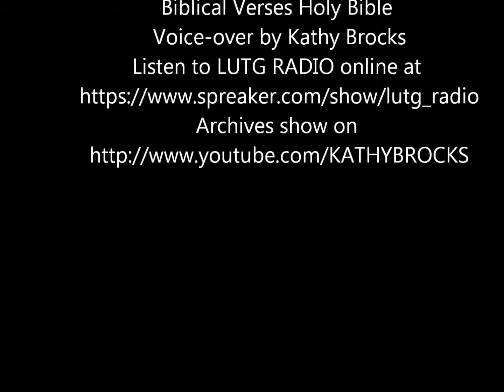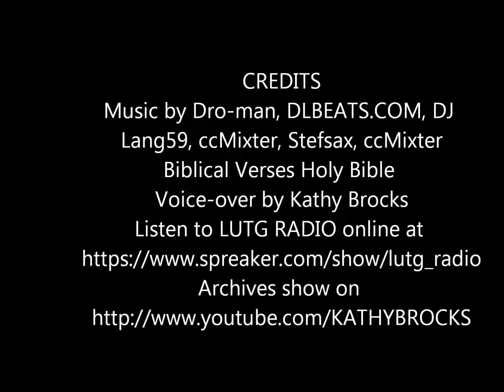LUTG RADIO-Slow Jamming the Gospel!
LUTG RADIO plays great music and offers salvation to every man, woman and child.  Salvation is free and so is the music!

LUTG RADIO loves LeCrae to Jay-Z to KillerBrew, Lynx, Bottles Belafonte to BrothersP to Christopher Ames to John Thomas Berry to Luka Miliano to Dro Man to Daryl Boyer and Robbie Oster.  Music is good.